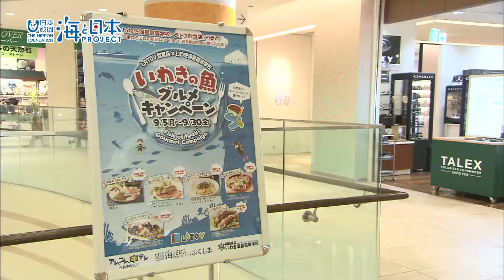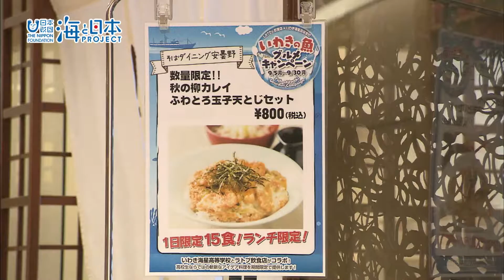#18 高校生開発メニュー、販売スタート！｜海と日本PROJECT in ふくしま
いわき駅前にある再開発ビル「ラトブ」の飲食店街と
いわき海星高校の生徒たちがコラボして、
いわきの魚を使ったメニューを開発・販売するグルメ企画。
9月5日ついに、販売が開始されました。
高校生と料理人が試行錯誤して完成した6つのメニューは、
いわきらしさが溢れるものばかり。
例えば『カナガシラのソテー　いわきのあゆミルフィーユ仕立て』は
「いわきの自然と魅力を料理で表現したい。」との高校生の声を元に、
魚以外にもいわき産食材を使っています。
いわき市は日照時間が長いことから「太陽」、
そして「海」をモチーフに仕上げました。
『いわきの魚グルメキャンペーン』は9月30日までの開催です。